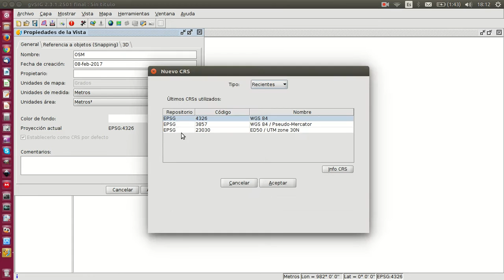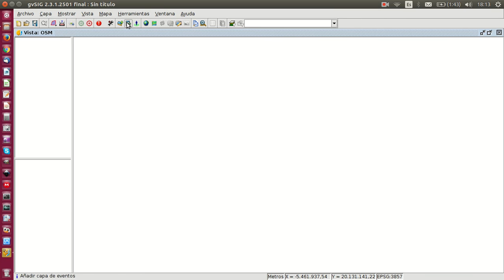gvSIG 3D con cartografía de OSM (Open Street Map)